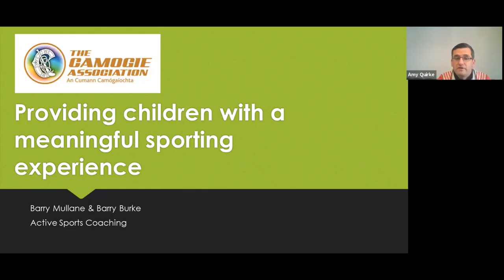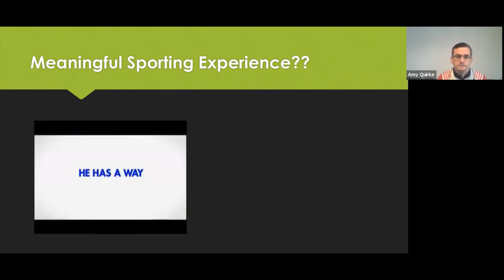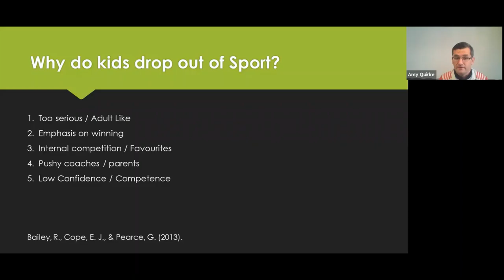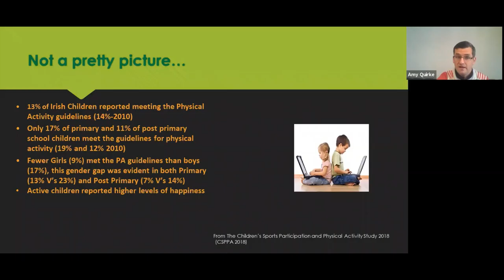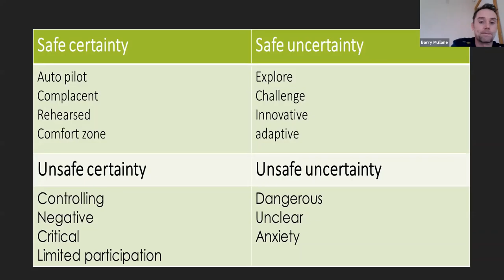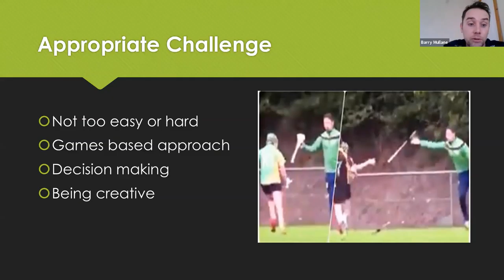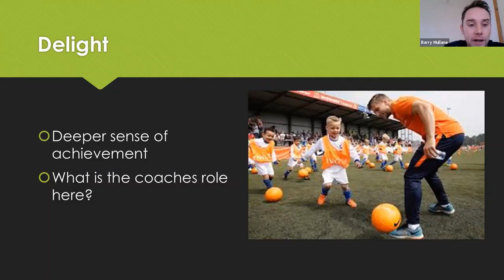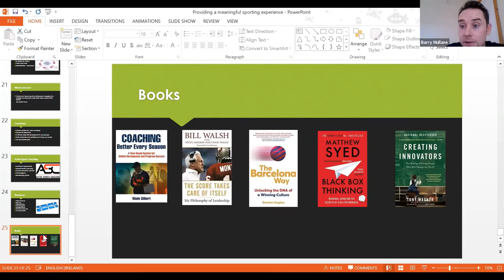Camogie Coach Webinar #2 - Providing children with a meaningful sporting experience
Providing children with a meaningful sporting experience with Barry Mullane and Barry Burke.